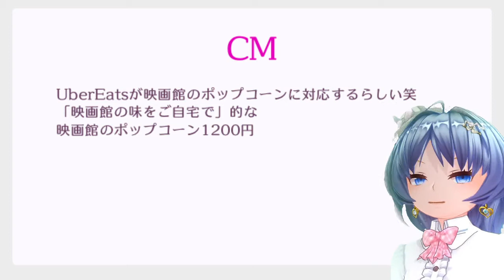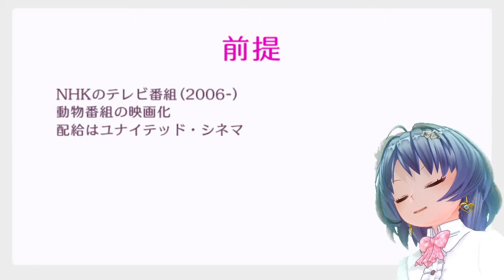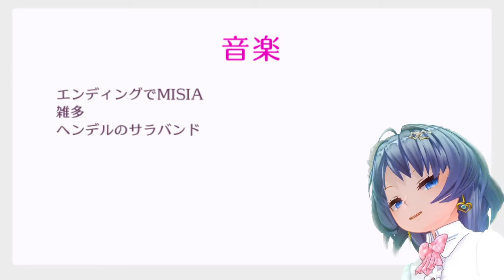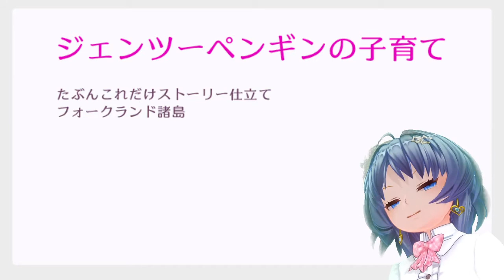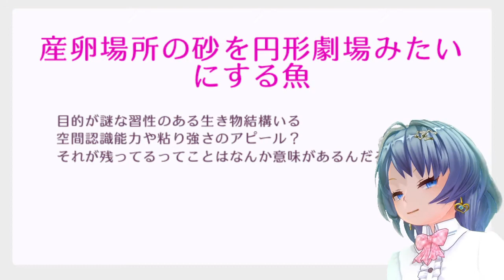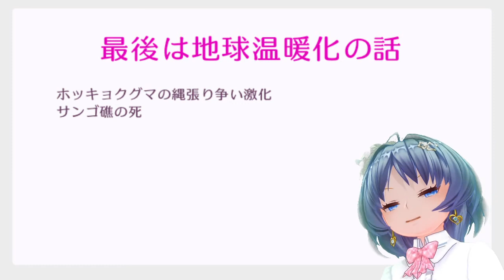映画『驚き！海の生きもの超伝説 劇場版ダーウィンが来た！』ネタバレ？感想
# CM
- UberEatsが映画館のポップコーンに対応するらしい笑
- 「映画館の味をご自宅で」的な
- 映画館のポップコーン1200円

# 前提
- NHKのテレビ番組(2006-)
- 動物番組の映画化
- 配給はユナイテッド・シネマ

# 絵がきれい
- 高速度撮影を多用

# 音楽
- エンディングでMISIA
- 雑多
- ヘンデルのサラバンド

# 水瀬いのり
- ナレーション
- 寸劇はノリノリ
- たまにさかなクン＋ヒゲじい

# 対ショック対ネタバレ防御

# ダーウィンは来ません

# 食物連鎖
- シャチ›オタリア›ジェンツーペンギン›名もなき魚
- オタリアの子供が遊んでるところ

# 大集結トピックから
- 絵的にわかりやすい
- いくつかのトピック別にやる構成

# ジェンツーペンギンの子育て
- たぶんこれだけストーリー仕立て
- フォークランド諸島

# ウミガメって鰓呼吸できるの？
- 1時間とか潜ってられるらしい

# 産卵場所の砂を円形劇場みたいにする魚
- 目的が謎な習性のある生き物結構いる
- 空間認識能力や粘り強さのアピール？
- それが残ってるってことはなんか意味があるんだろう

# 最後は地球温暖化の話
- ホッキョクグマの縄張り争い激化
- サンゴ礁の死

# 映画って本当に良いものですね